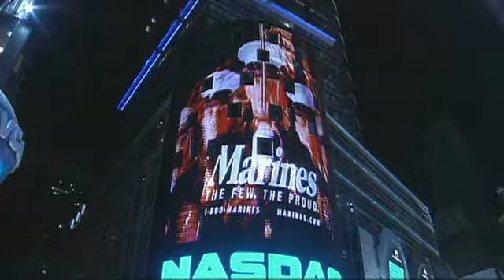Helen's War: Portrait of a Dissident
Can dissident Helen Caldicott really make a difference in todays sophisticated new world of neo-conservative spin, where celebrities are news and war is entertainment, where defence is offence and fire is friendly; the place known as George W. Bushs Land of the Free? Meet Helen Caldicott, a charismatic and emotive women who has always believed that she can change the world. The world knows of her as Dr. Caldicott, the anti-nuclear firebrand who quit her job in 1978 to stop The Bomb.

Playing reluctant cynic to her idealistic aunt, filmmaker Anna Broinowski follows Helen on a one year road trip through the States as she promotes her latest book, "The New Nuclear Danger  George W. Bushs Military Industrial Complex". Anna reveals the woman behind the crusade; an intractable yet vulnerable campaigner, a fearless yet imperfect prophet who misses her grandchildren, while looking for new ways to steer us away from destruction.